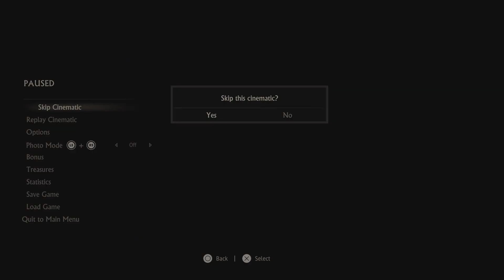Uncharted: Legacy of Thieves Collection part 4 Hindi | uncharted 4 gameplay in hindi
uncharted 4 gameplay pc
uncharted 4 gameplay in hindi
uncharted 4 gameplay trailer
uncharted 4 gameplay android
uncharted 4 gameplay 4k